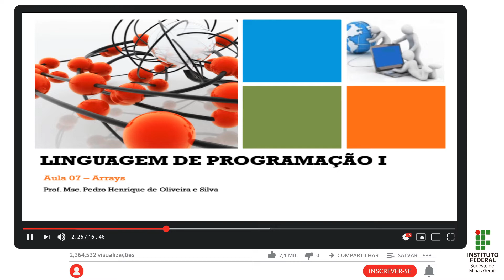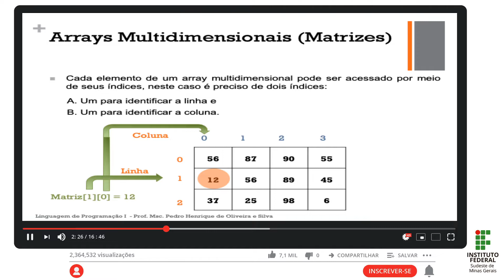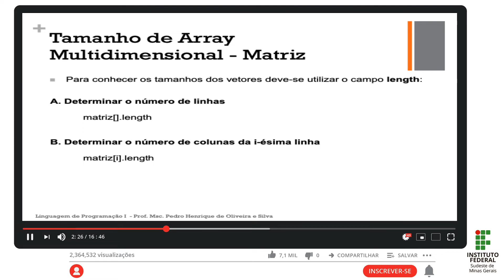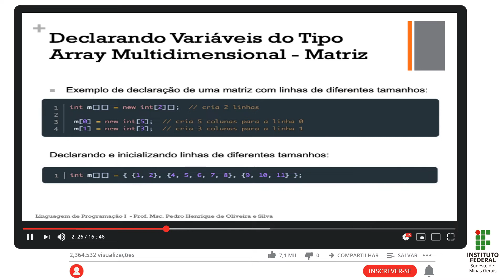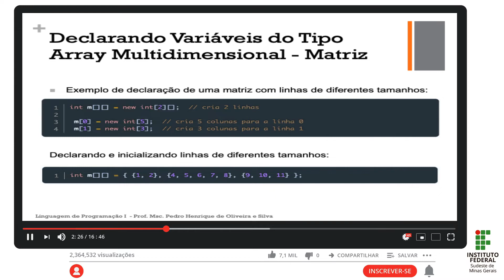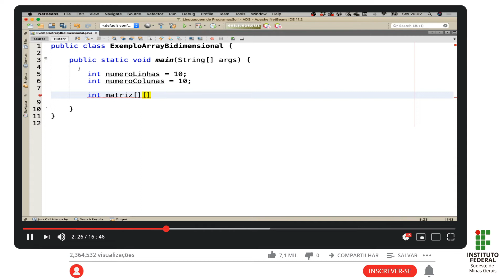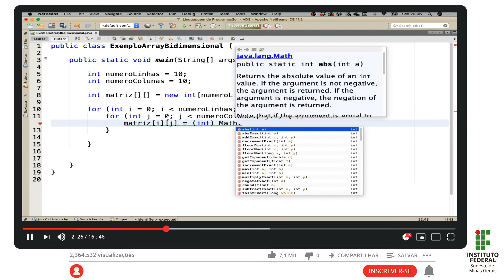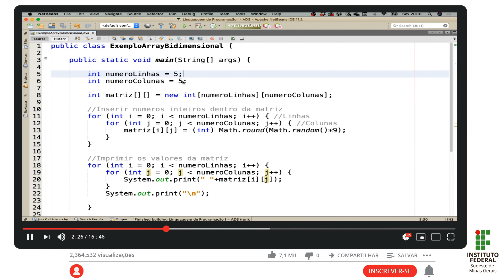Aula Arrays Implementando uma Matriz em Java